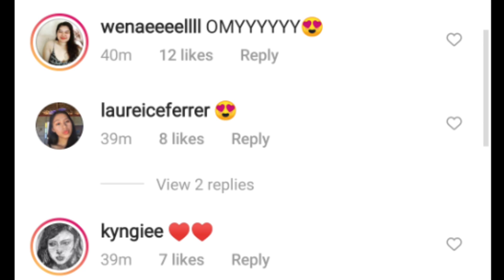Anak ni Janella Salvador DINUMOG ng komento sa social media CELEBRITIES NAGREACT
Hello guys. I'll try to upload a commentary about the Philippine showbiz news and recent ganaps.